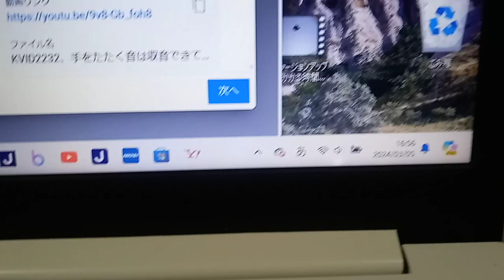KVID2233、２２３２の続き。この黒ずくめでマスクの女が２００７年神戸市立ホテルフルーツフラワーパークバーベキューコーナーの事務所へ身勝手に入って来てはるやま整骨院が再び出来てしまっています。